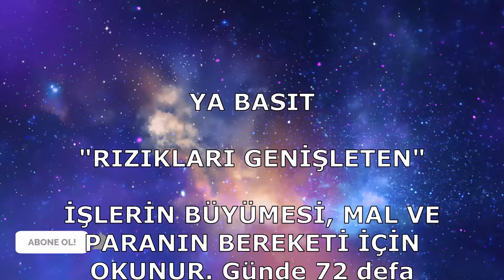BASIT - ESMAÜL HÜSNA - YA BASIT ZİKRİ DİNLE 72 DEFA - EL BASIT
YA BASIT ZİKRİ DİNLE 72 DEFA
YA BASIT: RIZIKLARI GENİŞLETEN
GÜNLÜK ZİKİR SAYISI: 72 ,  İŞLERİN BÜYÜMESİ, MAL VE PARANIN BEREKETİ İÇİN OKUNUR. Günde 72 defa tekrar edilmesi tavsiye edilir.